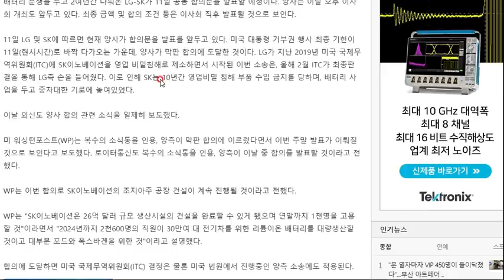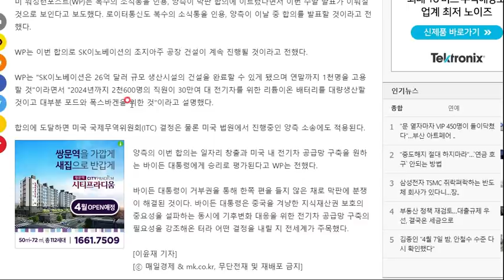SK이노베이션 LG에너지솔루션 특허분쟁 전격합의 오늘 이사회 후 합의내용발표, SKIET 공모주 상장에 긍정영향??? 배상금 2조원 합의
SK이노베이션 LG에너지솔루션 특허분쟁 전격 합의 합의내용발표# SKIET#공모주#상장#청약#sk아이이테크놀러지#에스케이아이이테크놀로지

SK이노베이션 LG에너지솔루션 특허분쟁 전격합의 오늘 이사회 후 합의내용발표, SKIET 공모주 상장에 긍정영향 신호???